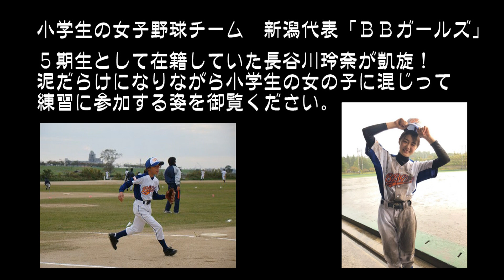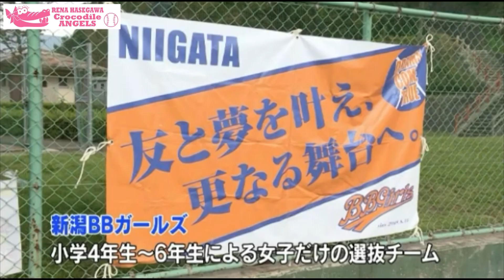【女子野球】大谷翔平を始球式で魅了したアイドルが新潟選抜BBガールズに凱旋【長谷川玲奈】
長谷川玲奈の原点である小学生による女子野球チーム「BBガールズ」の練習に参加し錦を飾る
大谷翔平や大田泰示に神ストライクを決めた始球式で一躍注目されたアイドルが養った心技体の強さはここが始まり

女子にも野球ができる環境を提供し続けるために新潟県女子野球連盟は活動しています
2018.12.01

■長谷川玲奈1st写真集「一瞬の光」発売中
■2018BBMベースボールカード2ndバージョンに長谷川玲奈始球式カード封入（ベースボール・マガジン社）